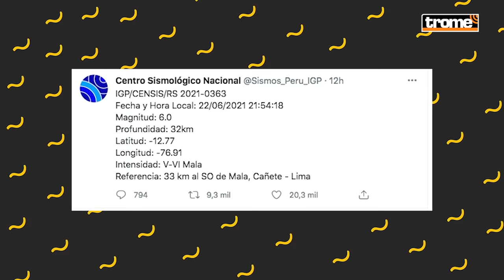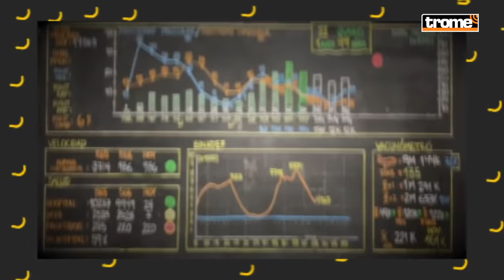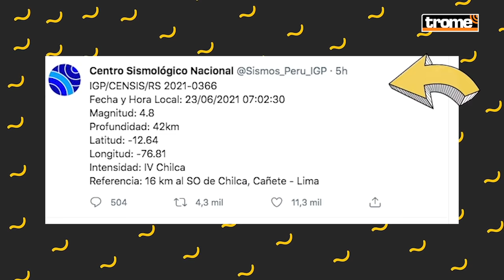TEMBLOR EN LIMA: Así vivieron el FUERTE SISMO conductores de televisión y usuarios en redes sociales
Ayer por la noche los peruanos fuimos sorprendidos por un temblor de 6 grados. El movimiento telúrico fue registrado por las cámaras de televisión durante programas en vivo y también por usuarios en redes sociales quienes se encontraban realizando transmisiones en vivo y tuvieron que salir de sus habitaciones, por el fuerte movimiento.